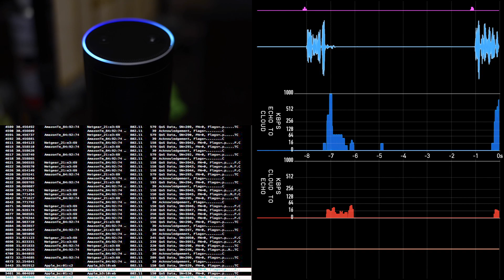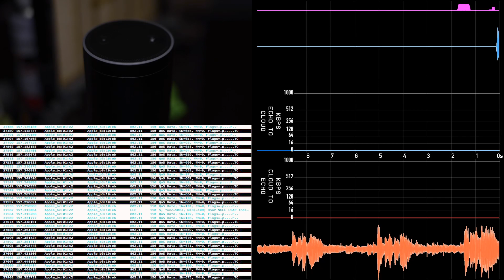Alexa traffic analysis experiment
Wireshark snooping on internet traffic to and from Amazon's Echo device when using the Alexa service. Speech is transmitted at about 64 kbps, but only following recognition of a  spoken wake word. Interestingly there appears to be an initial burst of high-bitrate outgoing traffic that I think contains the last few seconds of microphone buffer before the wake-word is locally recognized. That way the whole spoken user request, including the wake-word, is streamed to the cloud-side speech analysis service.  Alexa's spoken voice response comes back in the form of a compressed AAC or MP3 audio file downloaded at very high bitrate. It is interesting to see the timing of the events.

Re. the concern about "spying". I asked Alexa to interact with a device and Alexa asks me which device I wanted. That question opens the microphone audio to the cloud for a 3 or 4 second window before Alexa gives up. If you weren't expecting that question I guess that open window could be considered a pretty benign example of inadvertent audio "spying".

But generally, honestly, it looks like the thing is doing what it says on the tin.